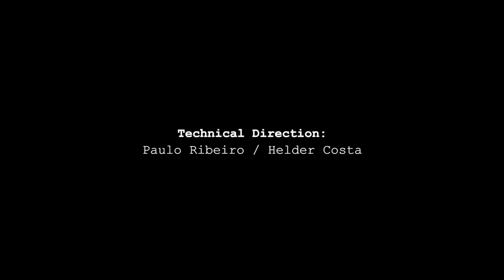Venham Mais Cinco de José Afonso I Manuel de Oliveira I CLAV LIVE SESSION